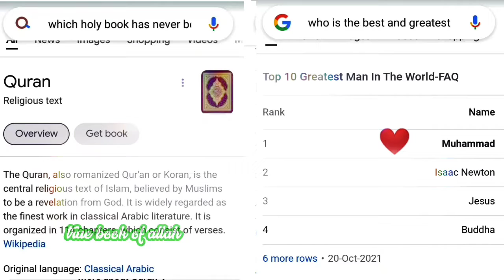{greatest man greatest Book } real inspirational video {ikhra motivation}